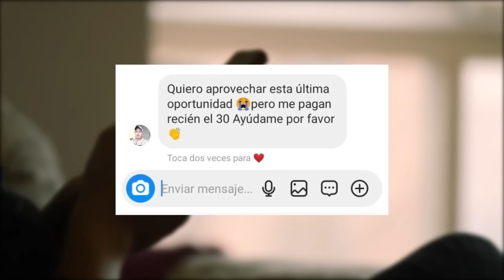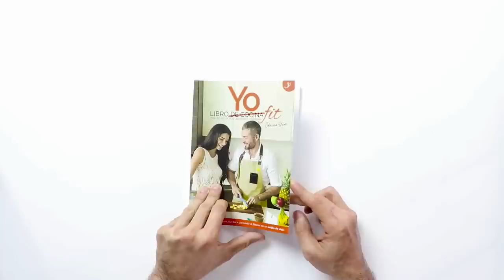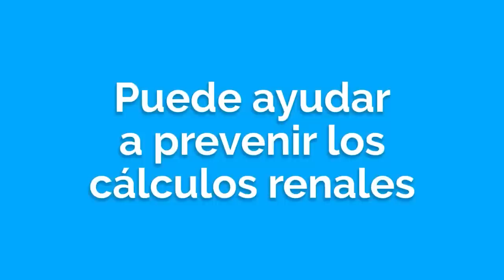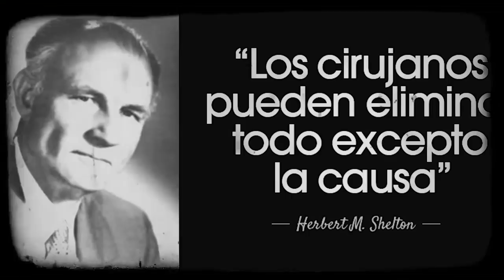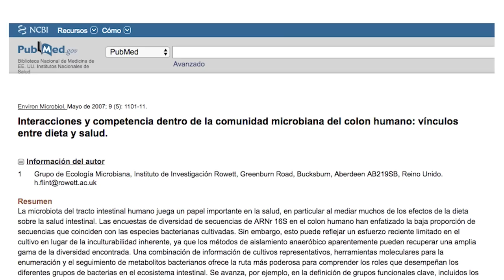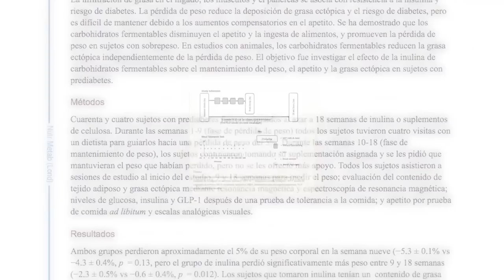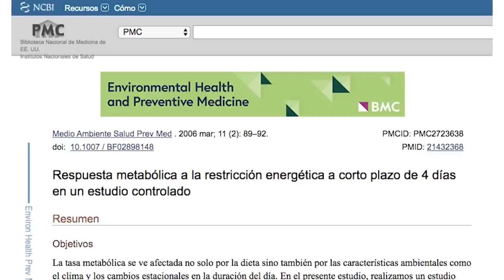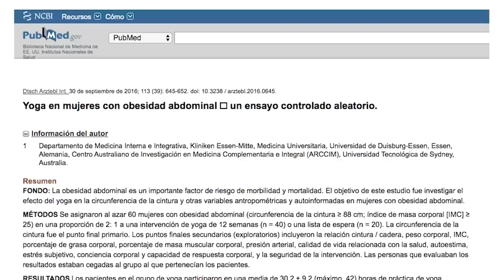Las COSAS Que Más ADELGAZAN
00:00 ► La Vitamina Que Más Adelgaza
00:16 ► Promo de Citas
12:19 ► El Mineral Que Más Adelgaza
23:57 ► El Hábito Que Más Adelgaza
34:42 ► El CARBOHIDRATO Que Más ADELGAZA
46:21 ► El JUGO Que Más ADELGAZA
57:42 ► El EJERCICIO Que Más ADELGAZA

En internet existen diferentes cosas que aseguran que te ayudarán a facilitar el proceso de pérdida de grasa. Desde vitaminas y minerales hasta alimentos, jugos y rutinas de ejercicios. Pero ¿realmente son efectivos?
Hoy pondremos a prueba varios de esos métodos y descubriremos juntos su eficacia y si cumplen lo que prometen.